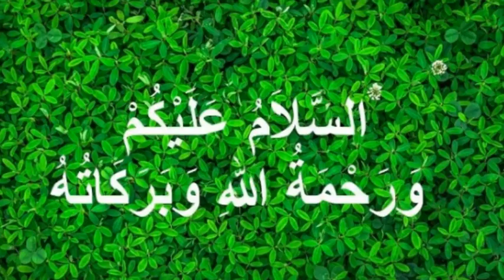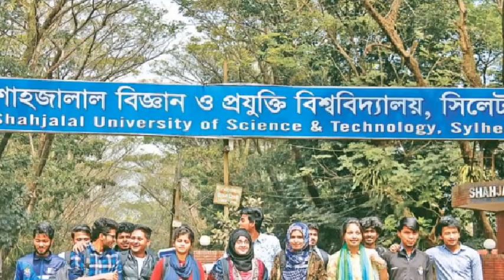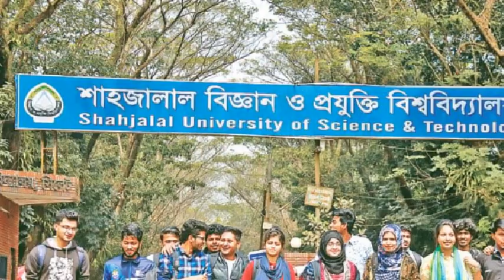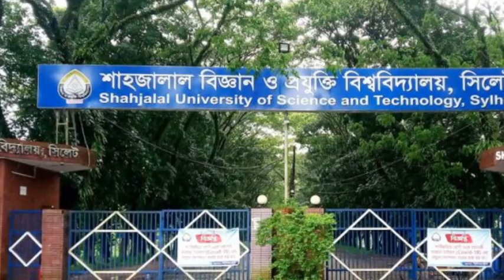News 19 January 2022 Bangladesh Latest Today News